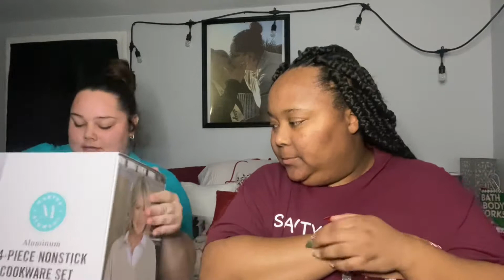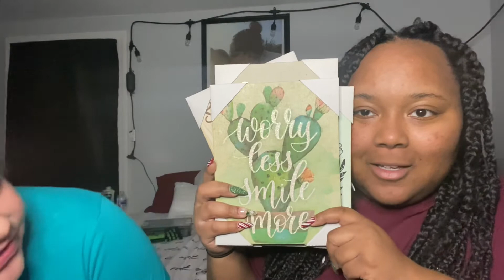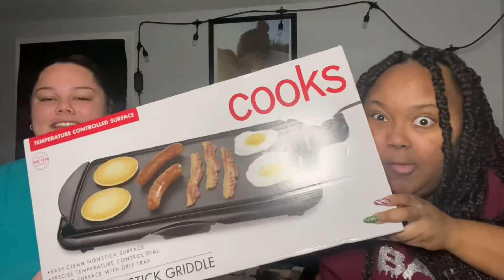WHAT WE GOT FOR CHRISTMAS | Vlogmas 2020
We are very grateful for everything we got for Christmas! Grateful for the family we have and grateful for the ones that’s supporting us!